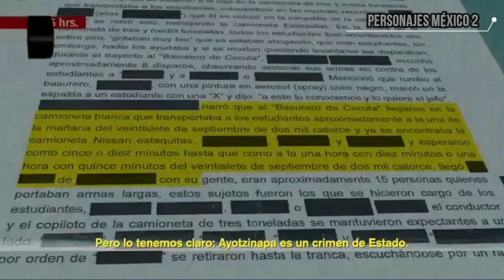A ocho años de la llamada 'Verdad Histórica'